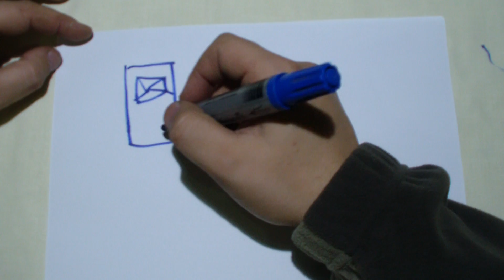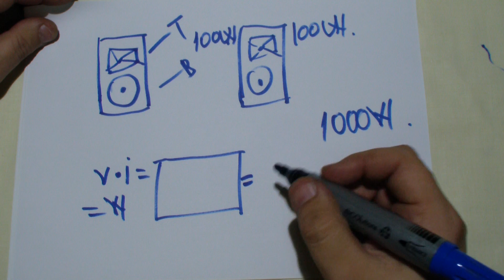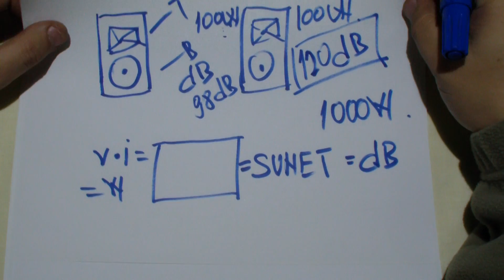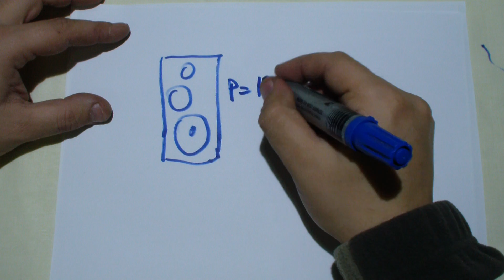Incinte acustice [Boxe] ,Putere,Impedanta,Decibeli,Vrajeala Marketing-ului Ep.1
Incinte acustice [Boxe] ,Putere,Impedanta,Decibeli,Vrajeala Marketing-ului

LUNI-VINERI 9:30-16:00

Protectii AFDD